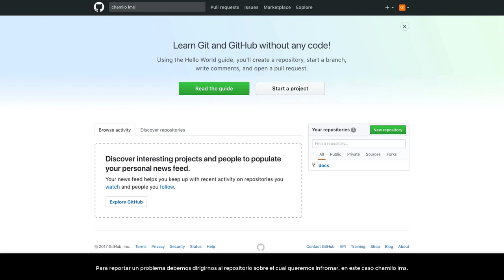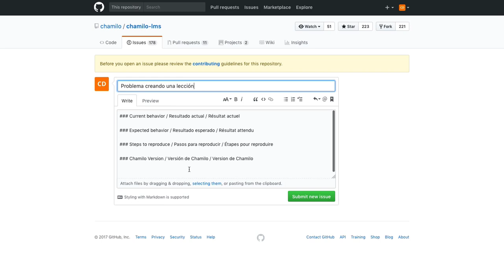Cómo reportar errores en Chamilo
En este tutorial te explicamos como ayudar a mejorar Chamilo reportando aquellos errores que veas en el Lms.